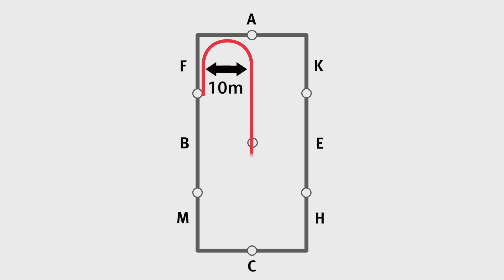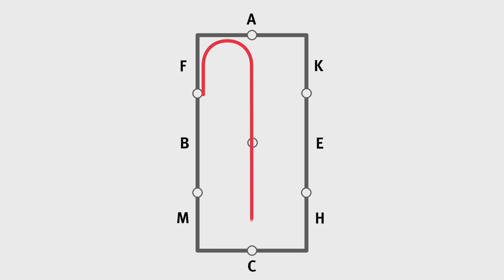Reiten lernen: Bahnfiguren - Durch die Länge der Bahn reiten und wechseln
Die Bahnfigur 'Durch die Länge der Bahn reiten' und 'Durch die Länge der Bahn wechseln' kann in allen Gangarten geritten werden.
Im Galopp kann der Handwechsel mit Hilfe eines einfachen Wechsels erfolgen.
Um die Bahnfigur korrekt zu reiten, ist es wichtig schon gerade auf die Mittellinie abzuwenden.
Im Video gibt euch REITTV-Trainerin Vera Lange-Stanka Tipps, wie euch die Hufschlagfigur gelingt.